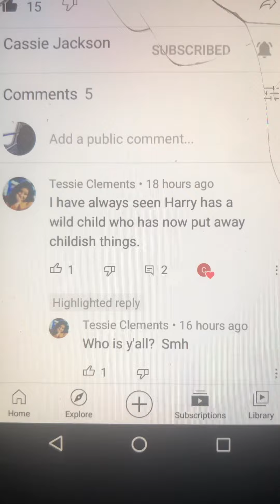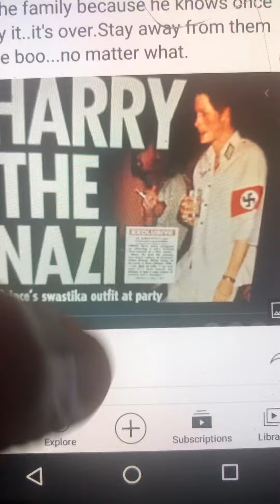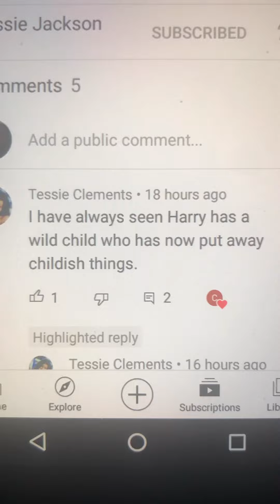Welp 🤔🤔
BIG UP TO CASSIE AND SUB TO HER. She’s mad cool